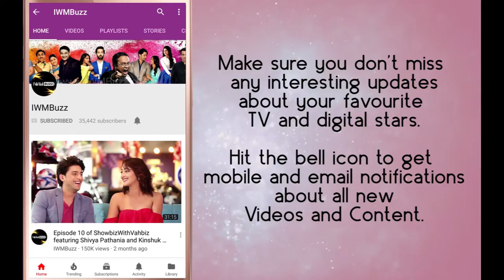Lubna Salim shares her childhood memories of Eid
Lubna Salim enjoys the food at the Mariam Khan iftar party.

Lubna Salim is excited for Eid shopping. She also shares her Eid memories with the fans.

Click on the video to know more.